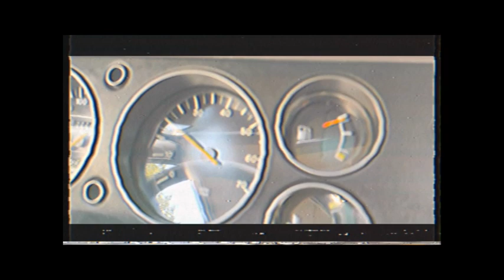"The Motor Dream" - Car chase short film (2022)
Low cost movie, low cost actors : The Motor Dream

Starring Robby Romero, Tom Brown and John Poyot as "Tamany"
Filmed by Freddy Espinoza.